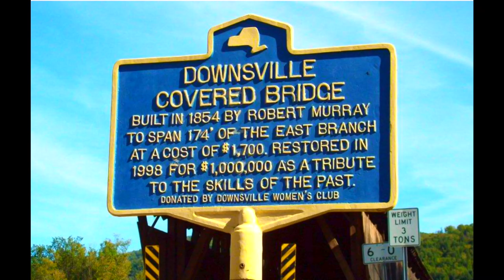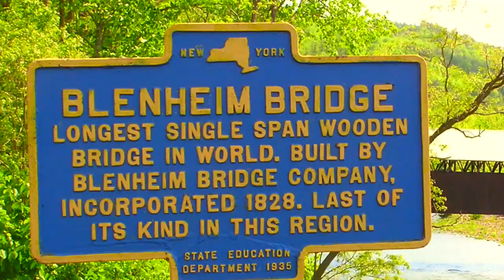Part 1: 2 Day Motorcycle Ride: NY Rt. 30 Adirondack Trail [EastCoastBiker]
NY Rt. 30 known as the Adirondack Trail. This roadway serves to connect the Catskill and Adirondack Park Regions. It's 300.71 miles in length, runs north & south from East Branch, NY to Quebec Canada. This road is a must for any motorcyclist. No other way to get a taste of New York vast Catskill and Adirondack Regions. Expect open road with views for miles, twisties, reservoirs, many lakes and rivers, with a nice view of the Castkill and Adirondack Mountains. Not to mention all of the small towns you will ride through. I will travel this road  to Tupper Lake, NY where I spent the night in preparation for part 2 of this trip to Lake Champlain.

Equipment used
2015 Harley Davidson CVO Street Glide
GoPro Hero 8 Action Camera
Apple iMovie video editing software
Assorted camera mounts

"Life is short- Get out and Ride!!"